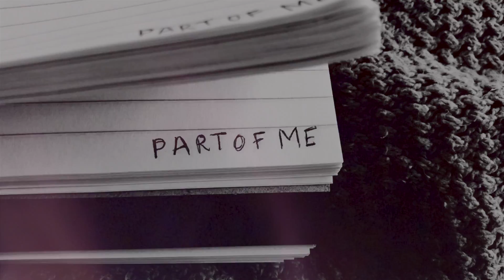carobae - Part of Me (Official Audio)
Lyrics:
I should stop bringing you up
To all my friends
When I’m a little drunk

But you slip in
You always do
And I can’t help
I'm just so used to u

Part of me, part of me

Wishes I never met u
And part of me, part of me
Wants you to come over

Thought if I moved to a new part of town
I'd stop seeing you around
Thought if I cut you out
I’d be better
And I still wanna call you to vent
I made a habit out of it
Wanna know how you’ve been
I've been better

Wishes I never met you

I’ve been talking to someone new
And everything he does I compare to you
It makes me sick to my stomach
I hate how I love it
Ya part of me wants it
Part of me doesn’t